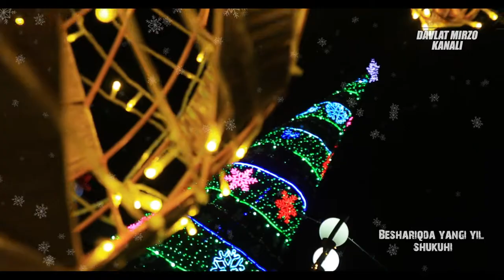Beshariqda Yangi yil shukuhi va salut otish marosimi (Yangi yil 2022)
Yangi yilingiz bilan
Video Mundarijasi

00:00 Yangi Yilingiz bilan
00:11 Beshariq tumanida yangi yil shukuhi
03:38 Beshariq ABU ALI IBN SINO nomidagi sanoat salomatlik texnikumi
07:37  Salut otish marosimi